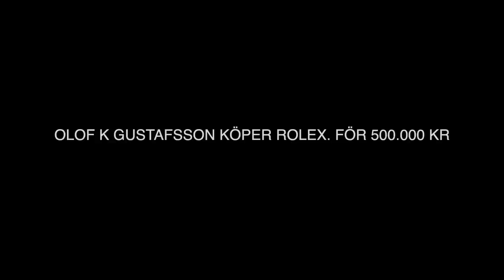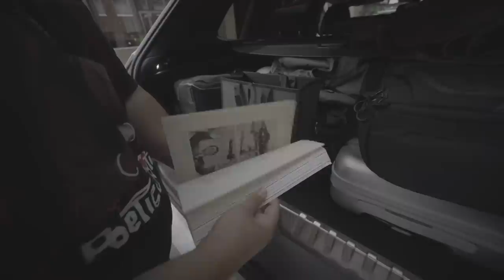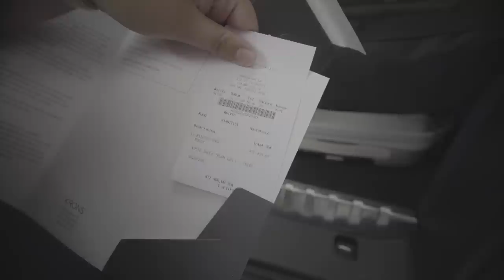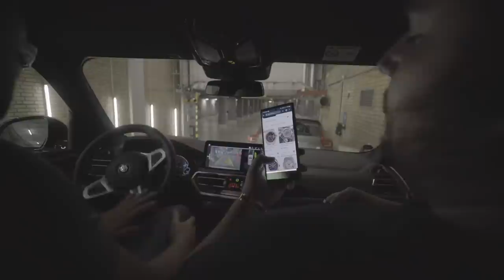OLOF K GUSTAFSSON KÖPER ROLEX FÖR 500.000 KR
FÖLJ MIG PÅ INSTA - @reallokal7686
FÖLJ OLOF PÅ TWITTER - @olof_gustafsson

I dagens video köper OLOF K GUSTAFSSON en Rolex för 500.000 kr. Han har med sig sin livvakt Grizzly som han tidigare pratat om och vi hälsar på fans. Han försöker även köpa en Birkin Bag på Hermes. I nästa video köper han en till Rolex i en annan butik.